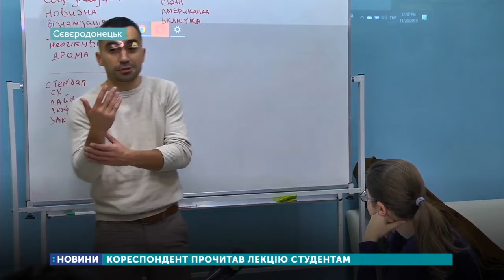У Сєвєродонецьку кореспондент прочитав лекцію студентам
Лекцію майбутнім журналістам, студентам Східноукраїнського національного університету імені Володимира Даля прочитав кореспондент одного з центральних українських каналів Олександр Махов. Він є випускником Луганського вишу та переселенцем. Увагу приділили створенню новинних сюжетів та воєнній журналістиці.